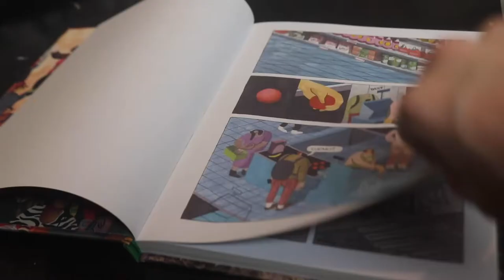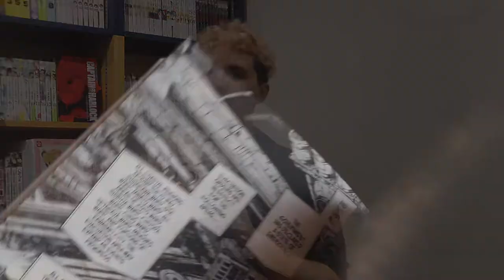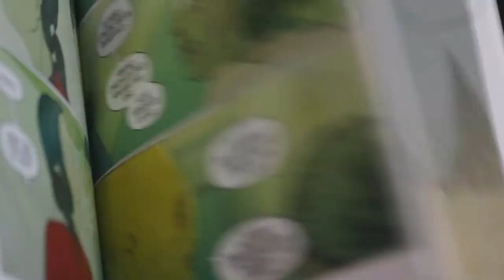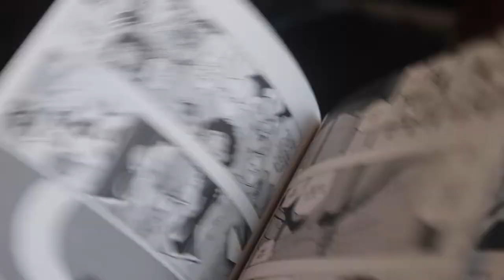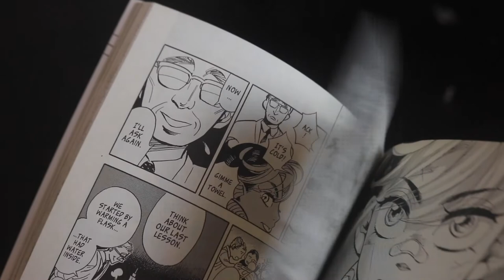WMNV: The Best UNDERRATED comics & manga of 2018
Books Kinokuniya are as excited as a kid in a comic book store to present our very first episode of WHERE'S MY NEXT VOLUME?! Your new essential viewing for graphic novel and manga recommendations and reviews from our team here at Kino.

"Sure, Saga had one of the best cliffhangers of comic book history, Tilly Walden continues to be a 22 year-old comic book genius, and Batman and Catwoman kinda got married, but these comics do something a little bit differently... Here are our favourite comics and manga of 2018!"